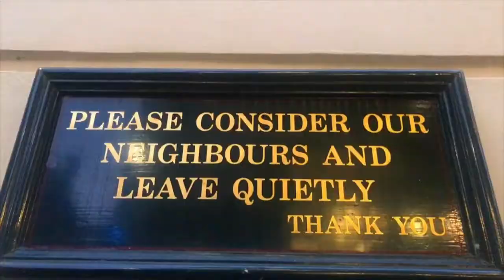#2: Does scaling Agile even make sense?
You can scale a picture, you can scale a building, you can even scale a fish, but can you scale a manifesto?